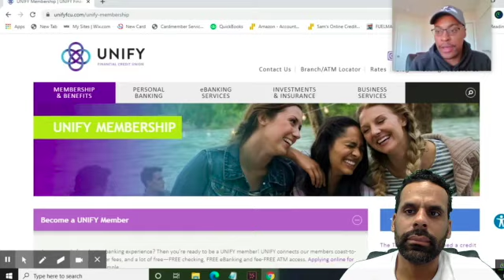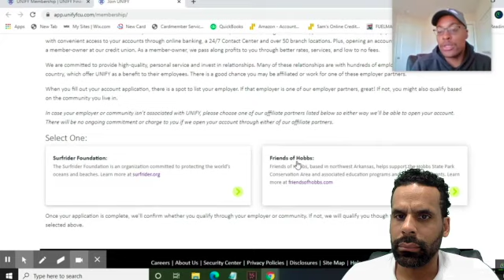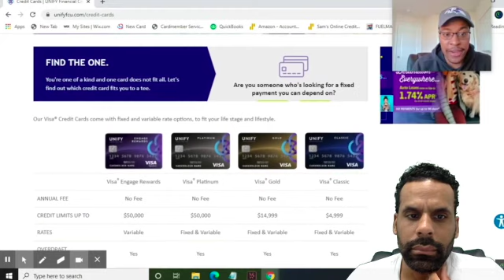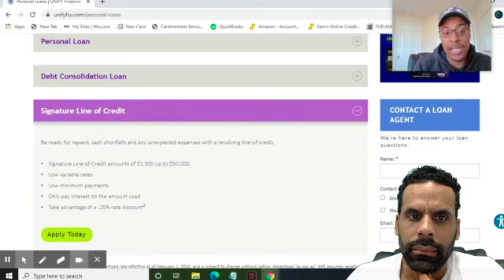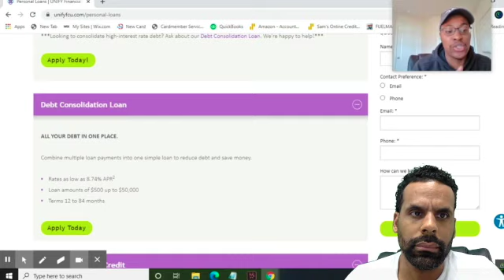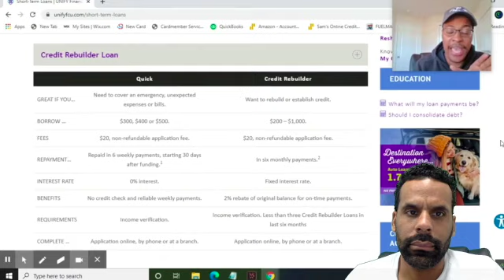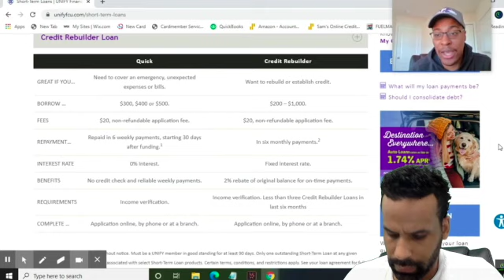HOW TO GET A $50K LINE OF CREDIT WITH NO CREDIT CHECK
I'm back with a great one for you today.  Today we are listening in as this content creator discusses how to get a $50K line of credit without having a hard inquiry on your credit.  Get out your pen and paper or just follow along as we check this video out.

to book your free 30-minute financial planning session with me.